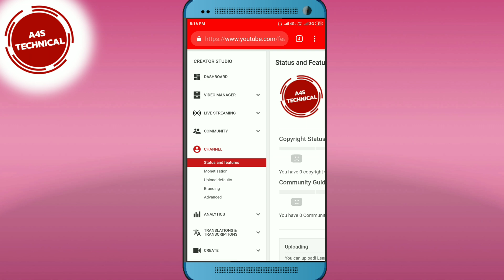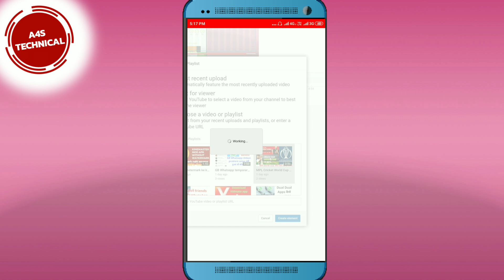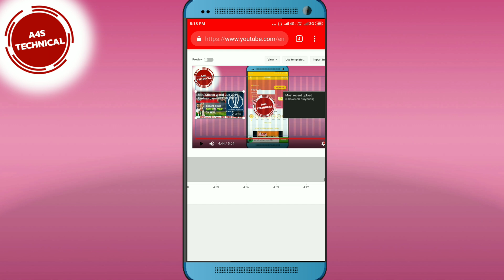youtube end screen kaise lagaye | youtube video मे End screen कैसे लगाए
Hello friends

Dosto agar aapka koi bhi technical se related questions ho to coment pe btaiye me use solve krne ki koshish krunga ya mein uspe video Bana Dunga taki aapko aasani ho

Youtubetips,youtubetipsandtricks,